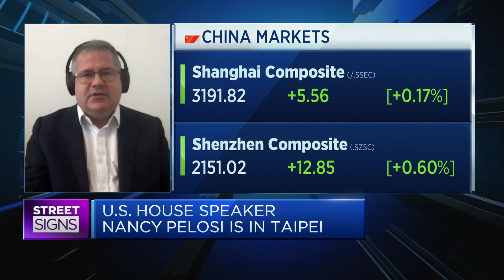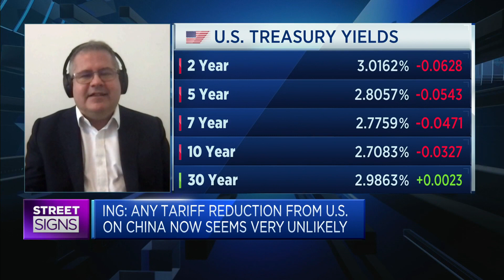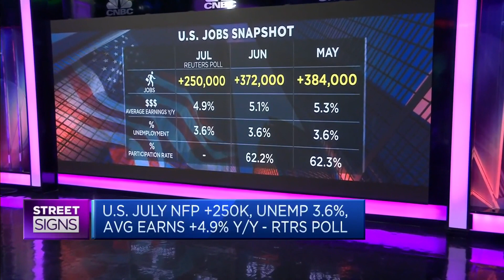Pelosi's Taiwan visit isn't helping the economic backdrop for Asia by any stretch, says economist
Rob Carnell of ING says tensions between the United States and China have "rarely been worse," and the timing of U.S. House Speaker Nancy Pelosi's visit to Taiwan is "extremely poor."